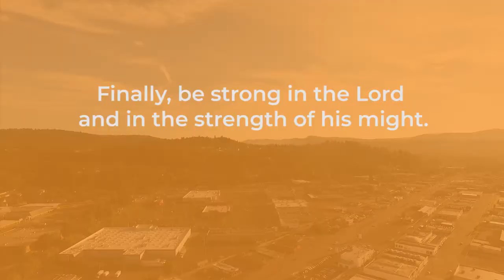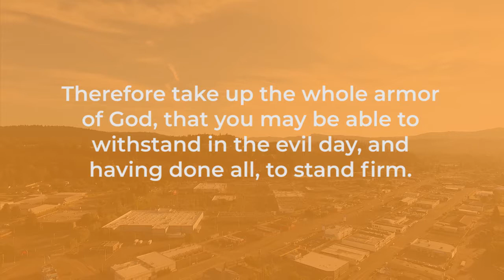Fighting The Battle | Stand Firm In Truth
--- Questions for discussion:

- If Batman and Captain America got in a fight, who would win?
- What are some of the ways that the enemy tells us lies?
- Read Ephesians 6:14-18, how does starting with truth affect each part of the armor?
- Who do you have who is speaking the truth of God into your life?

Thank you for checking out the video. This is part of a Bible study series I do on Tuesdays here on Youtube where I share from the Word with y’all.

I generally post a video blog on Thursday in addition to these Bible study videos.

I hope that youth ministry folks can share these with students to provide a chance for the students and parents to talk about the Bible together throughout the week.